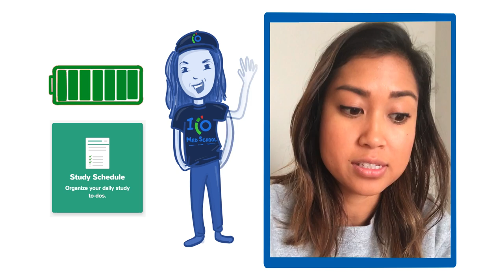Osmosis.org at MSU College of Human Medicine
Paulina from Michigan State University, College of Human Medicine talks about her Osmosis experience! Find our full video library only on Osmosis